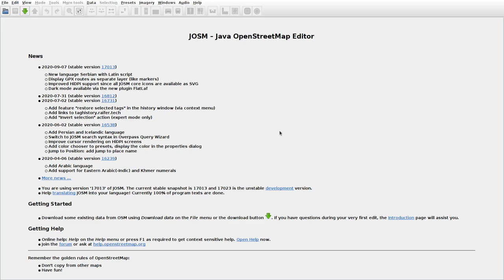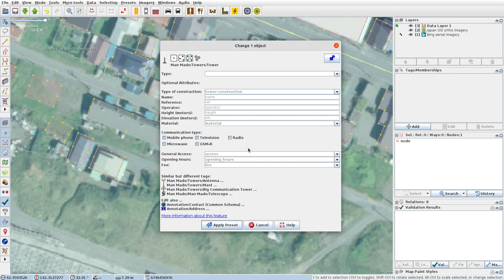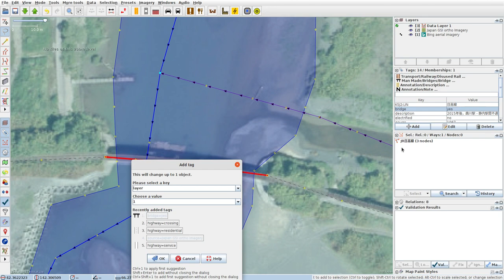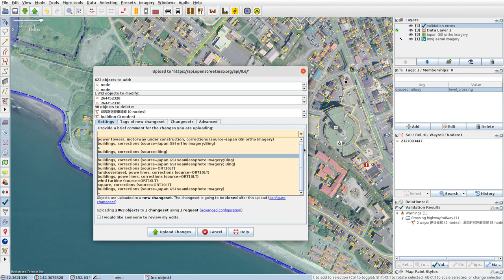JOSMrec0495 2020 09 14